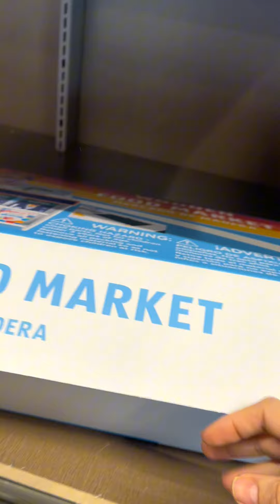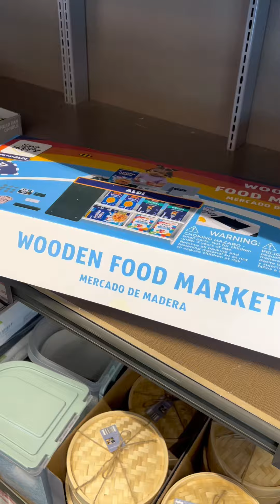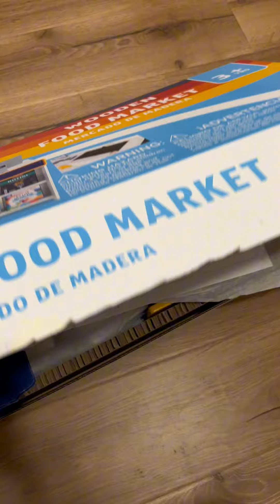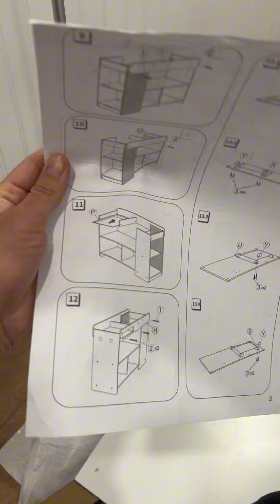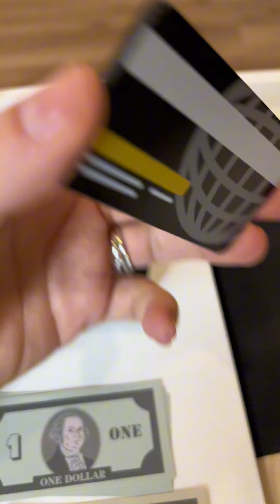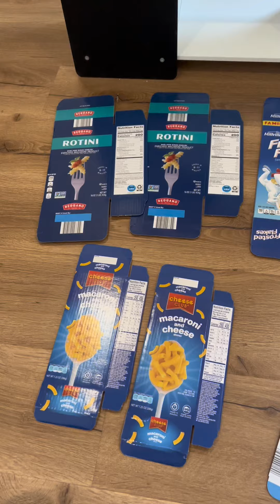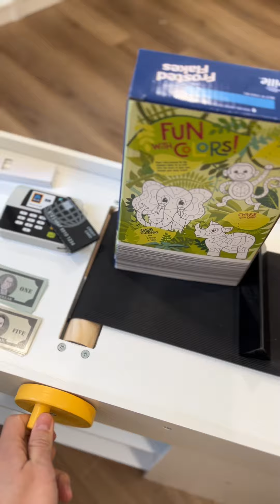VLOG: CASI FUE IMPOSIBLE 🥲😫 pero se LOGRÓ 💪🏼